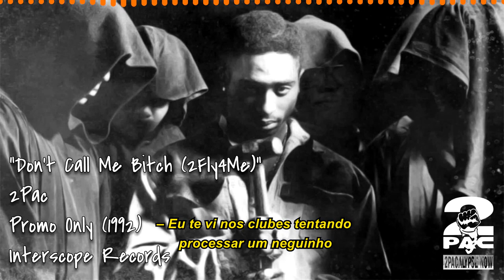2Pac - Don't Call Me Bitch (2Fly4Me) (Unreleased) [Legendado] [Full HD]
"Don't Call Me Bitch (2Fly4Me)" é uma faixa não-lançada pelo rapper e ator 2Pac, que foi gravada em 1992.

Pedido by Eberton Caetano